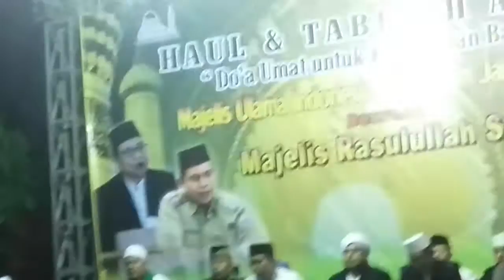Qasidah Shola Alaika'llah - Majelis Rasulullah